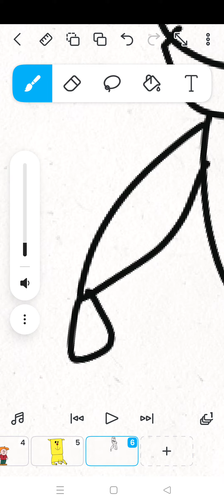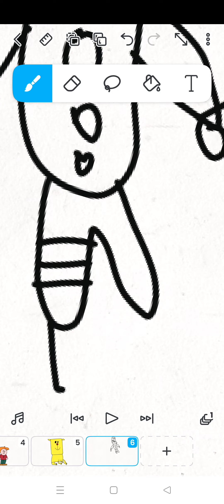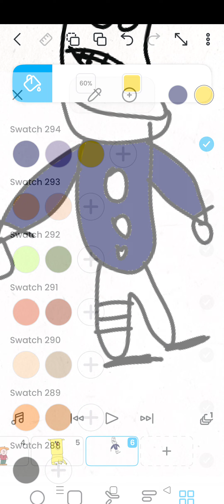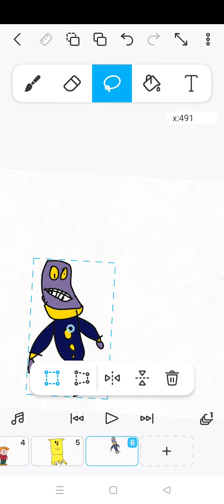Drawing Prometheus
Don't Ask Why I Did This